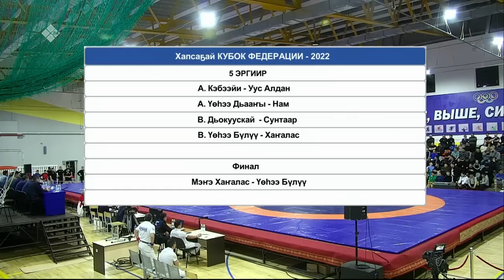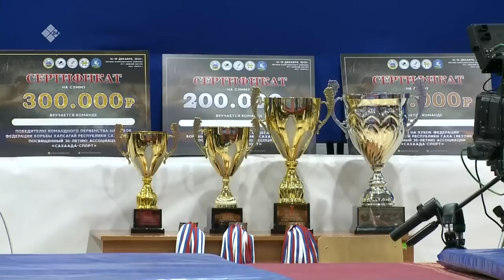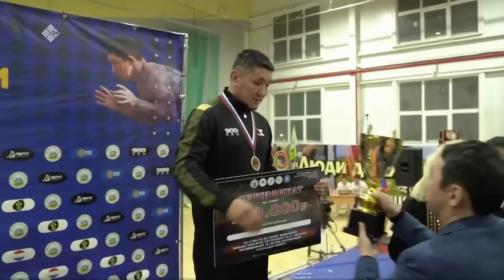Кубок федерации по борьбе хапсагай. 2 часть (18.12.22)